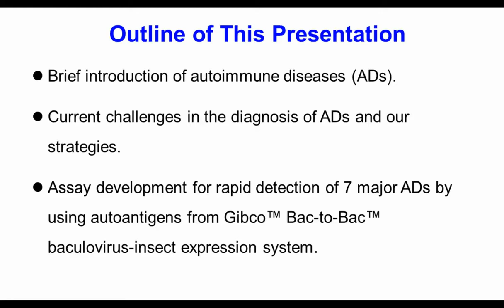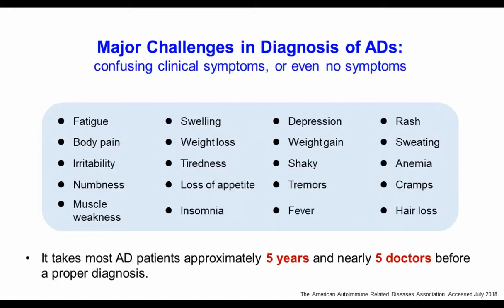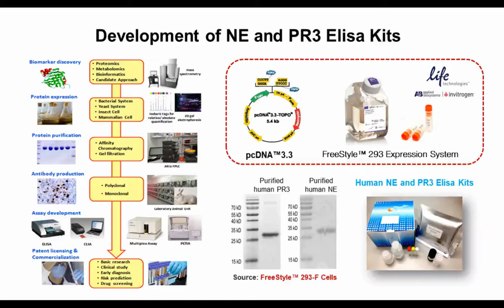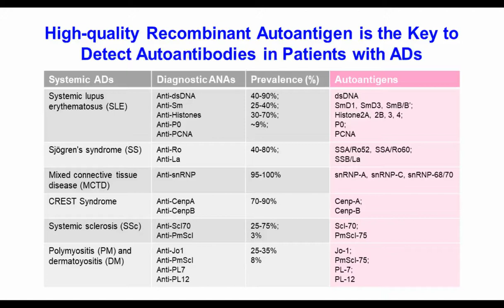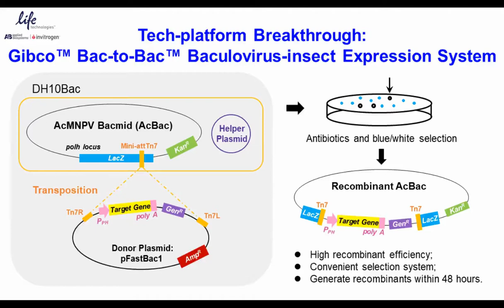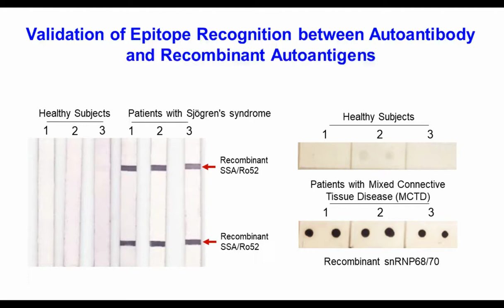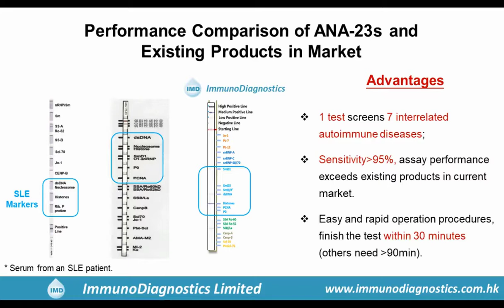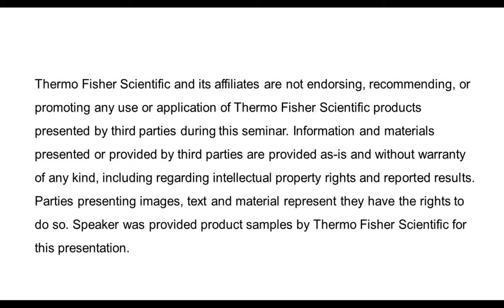High Throughput Production of Autoantigens for Rapid Detection of Multiple Autoimmune Diseases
Presented By: Aimin Xu, PhD

Speaker Biography: Dr. Aimin Xu is currently a chair professor for the Department of Medicine and the Department of Pharmacology & Pharmacy and the director of the State Key Laboratory of Pharmaceutical Biotechnology at the University of Hong Kong. His work contributed significantly to the understanding of the molecular basis of adipose tissue inflammation and immunometabolic regulators in both metabolic and autoimmune diseases.

Webinar: High Throughput Production of Autoantigens for Rapid Detection of Multiple Autoimmune Diseases

Webinar Abstract: Current methods for in vitro diagnosis of autoimmune diseases (ADs) are mainly based on the detection of circulating autoantibodies using specific AD autoantigens. In this webinar we describe the use of the Gibco™ Bac-to-Bac™ Baculovirus Expression System to express 22 recombinant autoantigens in Spodoptera frugiperda 9 (Sf9) cells, with folding and posttranslational modifications matching those of the natural autoantigens in vivo.

Earn PACE Credits:
1. Make sure you’re a registered member of LabRoots
2. Watch the webinar on YouTube or on the LabRoots